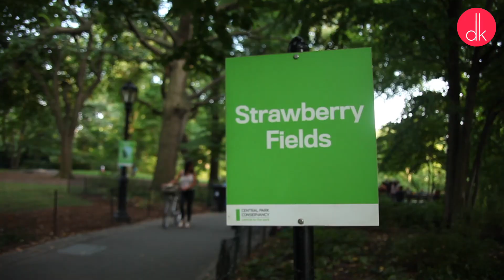Central Park w Nowym Jorku 🇺🇸 relaks w centrum wielkiego miasta | Dorota Kamińska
Central Park w Nowym Jorku - vlog z długiego spaceru, a i tak nie byłam w stanie zobaczyć wszystkiego. Pokazuję Wam wiele ładnych miejsc i opowiadam o swoich wrażeniach.

Noclegi:

1. Tani nocleg w Nowym Jorku
2. Trochę lepsze warunki i nieco wyższa cena
3. AirBnB ze zniżką 100 zł